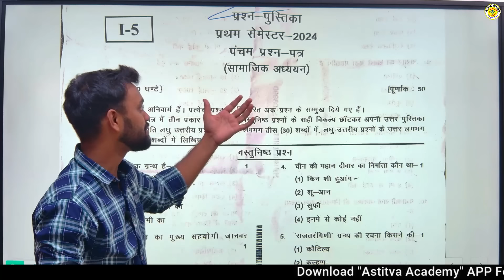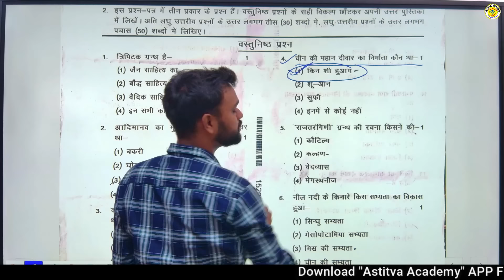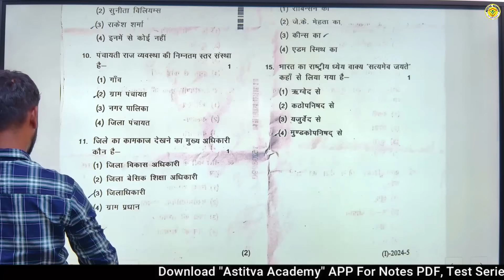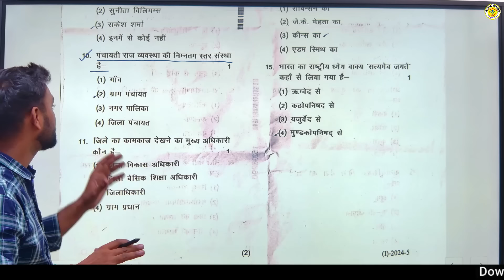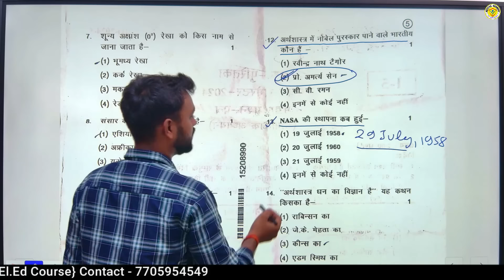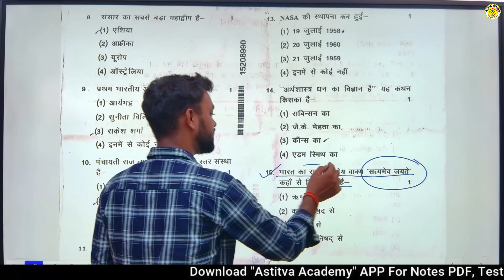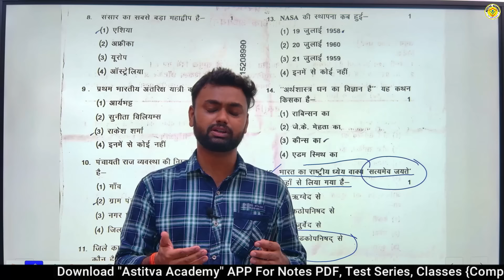DELED 1st Sem Social Studies 9 Aug 2024 Question Paper Objective Solution सामाजिक अध्ययन पेपर 2024